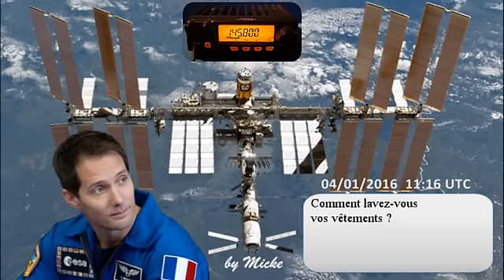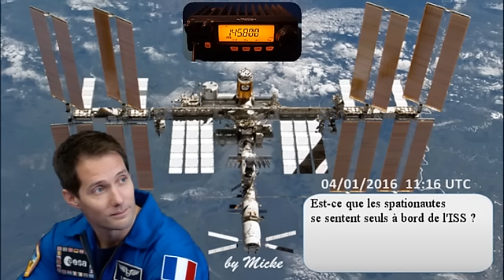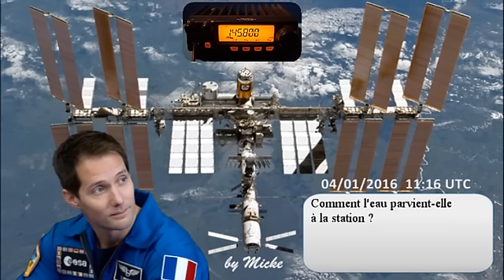SWL QSO FX0ISS - F1IMF 04/01/2017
Locator RX : JN19HN - TRX : Yaesu FT-2800M - Ant : Comet GP3
Thomas Pesquet avait rendez vous avec les élèves du collège Mathilde Faucher d’Allassac (19). Le contact avait lieu entre FX0ISS et la station F1IMF animée par l’équipe du club Radioamateur de Tulle F5KTU.